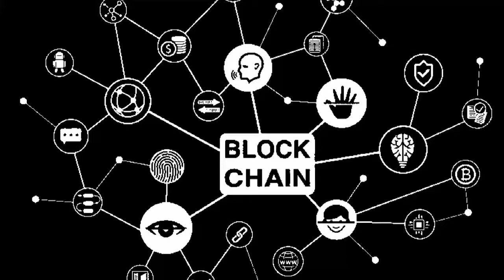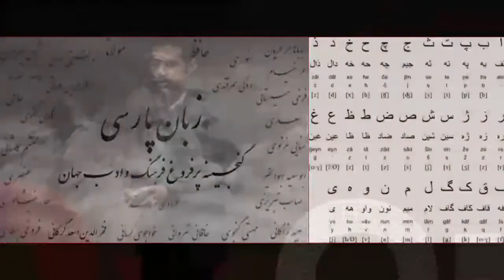Illusion of dreams | Ruben Ghanipour | TEDxOmid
Illusion of dreams, Hallucinatory dream Entrepreneur This talk was given at a TEDx event using the TED conference format but independently organized by a local community.